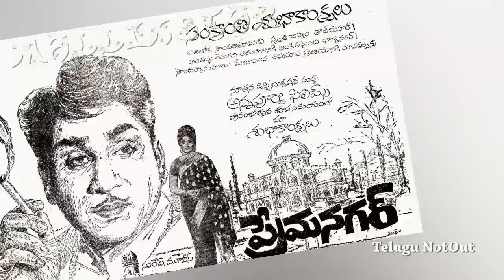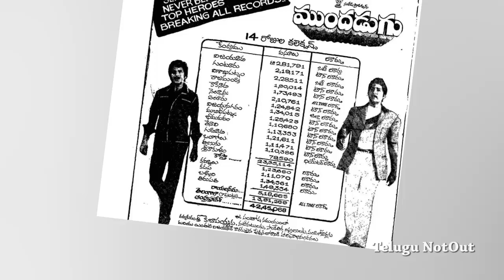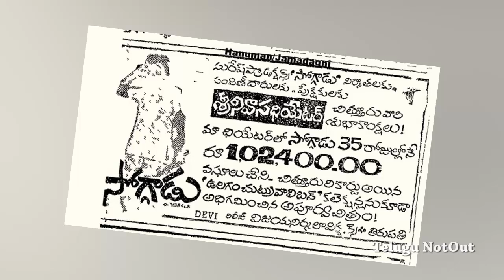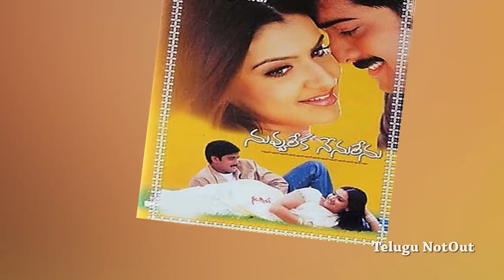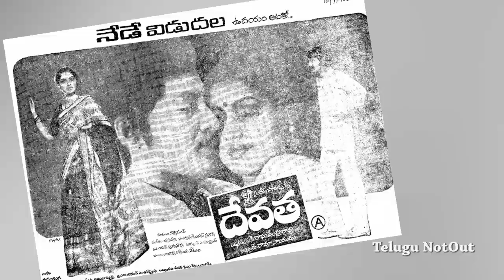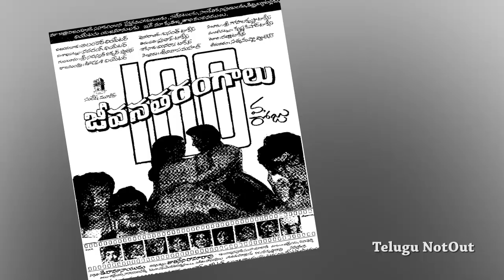D Ramanaidu Top 20 Movies | Producer D Ramanaidu Best 20 Telugu Movies Venkatesh Sobhan Babu NTR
D Ramanaidu Top 20 Movies | Producer D Ramanaidu Best 20 Telugu Movies Venkatesh Sobhan Babu ANR
Producer D Ramanaidu Top 20 Telugu Movies.
Venkatesh 's Preminchukundam raa movie, which was directed by jayanth c paranjee .
venkatesh, who acted in bobbili raja, preminchukundam raa, malliswary telugu movie, drushyam movie telugu.
actor balakrishna , who worked with producer d ramanaidu for kathanayakudu movie telugu.
balakrishna acted in akhanda movie, simha, legend and jaisimha movie telugu.
actor sobhan babu worked with d ramanaidu for mundadugu, devatha movie, soggadu and jeevana tarangalu movie.
 d ramaniadu all time blockbuster movie was premnagar, anr , vanishree, satyanarayana acted in main roles.
d ramanaidu and ntr worked for ramudu bheemudu telugu movie.
ntr, who worked with director k raghavendra rao for adaviramudu, vetagadu movie, ..
producer d ramanaidu telugu superhit movies are ganesh, preminchukundam raa, malleswari movie telugu, kathanayakudu movie telugu, indrudu chandrudu movie telugu, premnagar movie.
Telugu NotOut